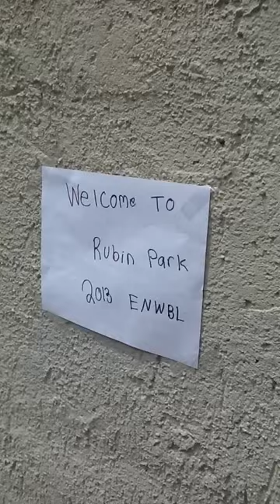My Wiffle Ball Stadium Rubin Park. (4teams) (5fields)